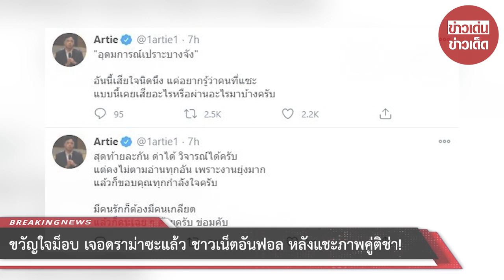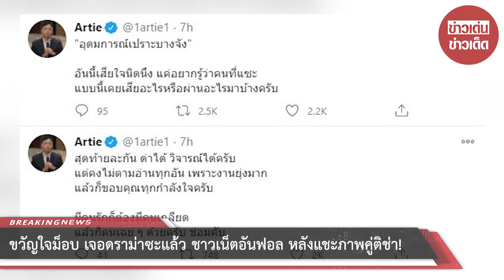ขวัญใจม็อบ เจอดราม่าซะแล้ว ชาวเน็ตอันฟอล หลังแชะภาพคู่ติช่า!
ขอบคุณที่มา :
ขอขอบคุณข้อมูลจาก: